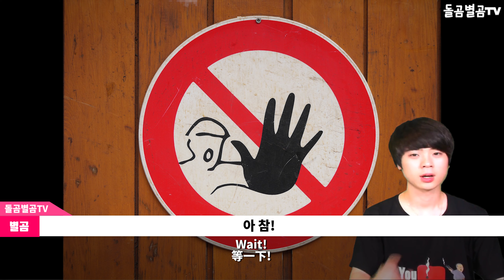【ENG】(Stray Kids)스트레이키즈, 2019년 인기그룹 2위선정에 엄청난 화제!! Stray Kids 2019 popular group 스트레이키즈 노래,돌곰별곰TV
【ENG】(Stray Kids)스트레이키즈, 2019년 인기그룹 2위선정에 엄청난 화제!! Stray Kids 2019 popular group 돌곰별곰TV

네이버 파파고 다국어 번역 :

(Stray Kids)Stray Kids, 2019 Popular Group No. 2!

(Stray Kids)ストレイ・キッズ、2019年人気グループ2位選定に大きな話題。

(Stray Kids)Stray Kids,2019年人氣組合第2名評選引起巨大話題!!

안녕하세요.